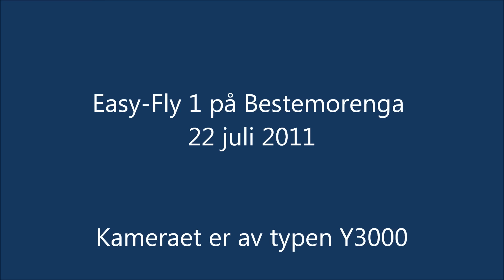Easy Fly på Bestemorenga 22 juli 2011